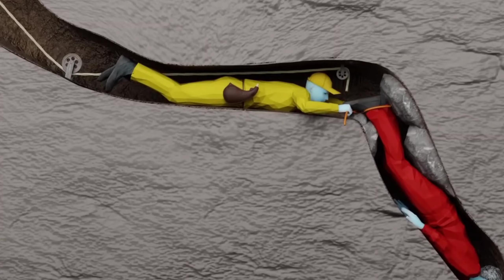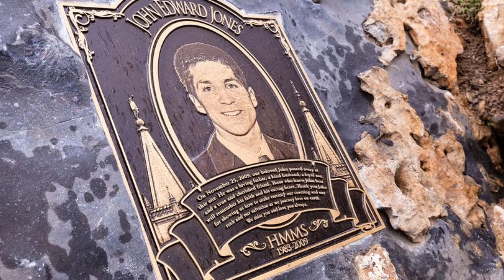JOHN EDWARD के साथ क्या हुआ?😰 | Nutty Putty Cave Incident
Nutty Putty gufa ki sankri deewaron ke beech, John Edward ke saath jo hua, wo kisi khaufnaak sapne se kam nahi tha. Is video mein hum aapko le chalenge us bhayanak yatra par, jisne John Edward ki zindagi ko khatam kar diya aur duniya bhar mein sansani faila di. Kya hua tha us kkhyaat gufa mein? Kaise ek romanchak abhiyan maut ki kagaar par ja pahuncha? Is raaz se parda uthane ke liye video ko ant tak dekhein!

Yeh kahani aapko dahla degi, sochne par majboor kar degi aur yeh sabit kar degi ki prakriti ke saath khilwad kitna khatarnak ho sakta hai.

🔴 **Like karein**
🔴 **Share karein**

My intention is not to infringe upon their ownership rights in any way. If you discover your art or images in the video and would like acknowledgment, please inform me, and I'll be sure to credit you accordingly.